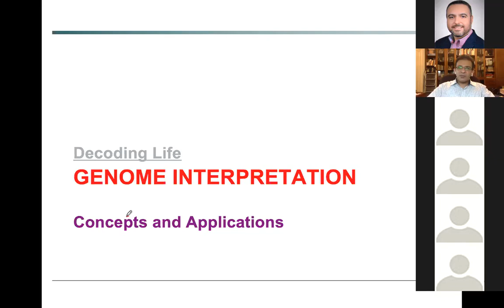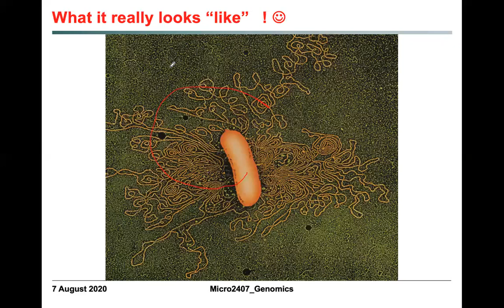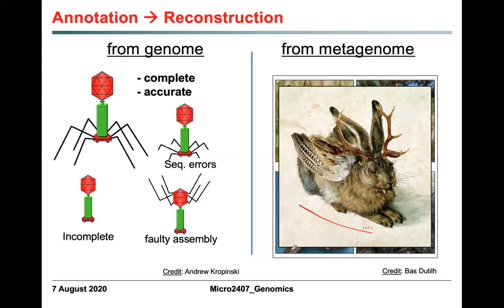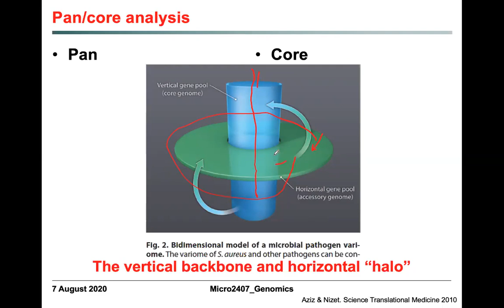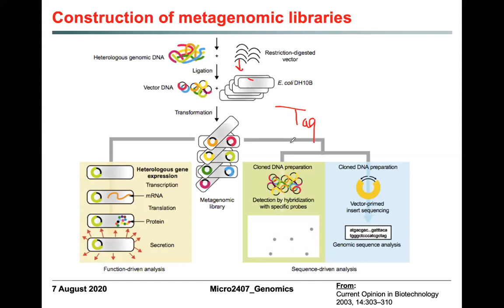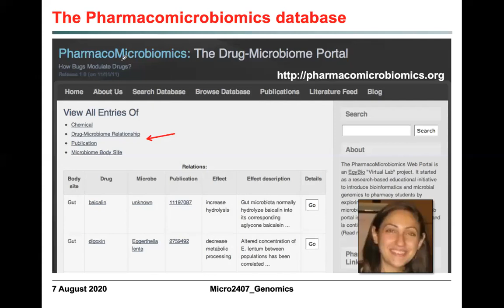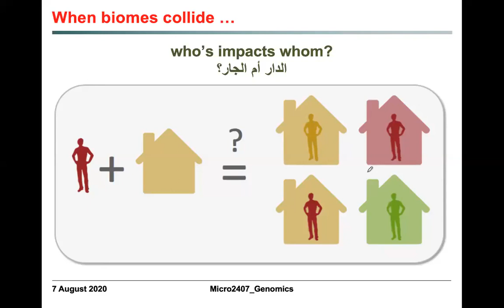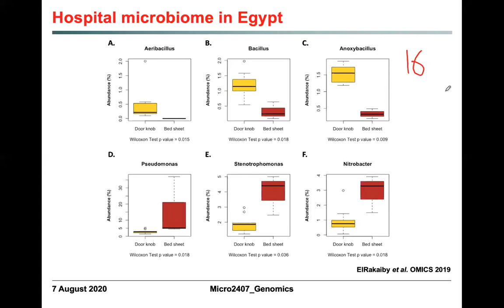Micro2407-2020 Genomics Lecture 2, Video 3 (13 August 2020)